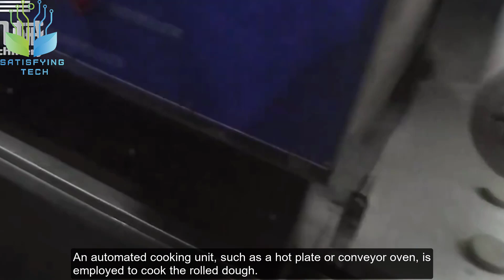Fully Automated Parotta Machine | MUST WATCH | HD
Witness the future of kitchen automation in our latest compilation, as we showcase advanced equipment tirelessly producing chapatis and parathas. Our fully automated production line ensures efficiency, uniformity, and optimum taste. Join us and immerse yourself in this mesmerizing technological marvel revolutionizing the traditional Indian kitchen.